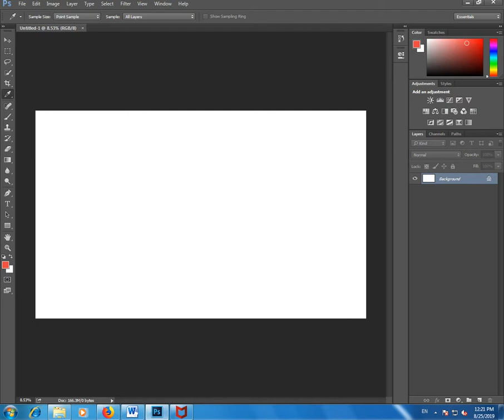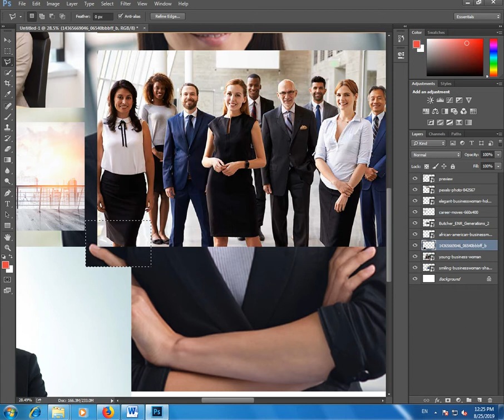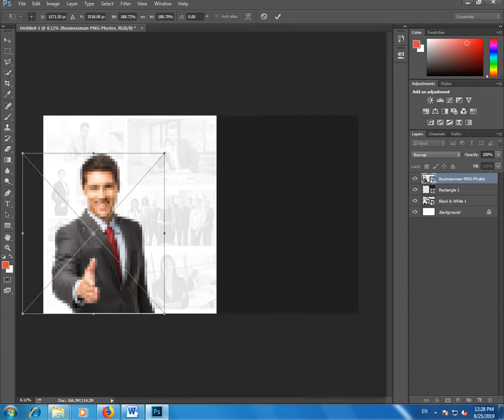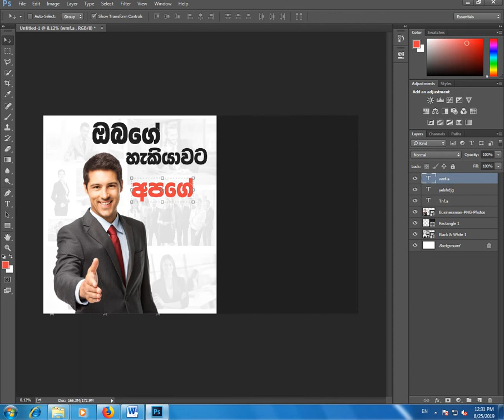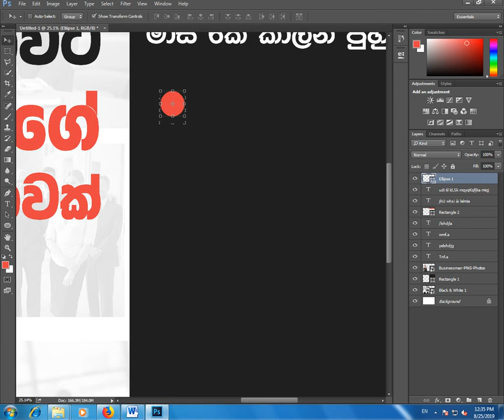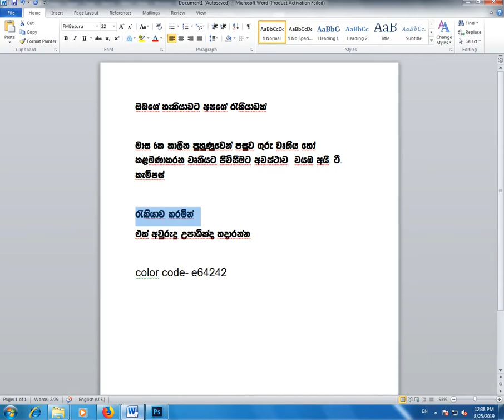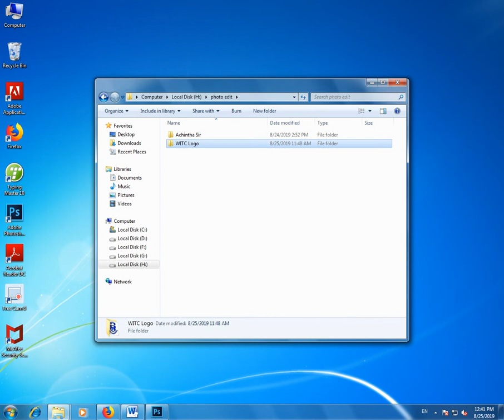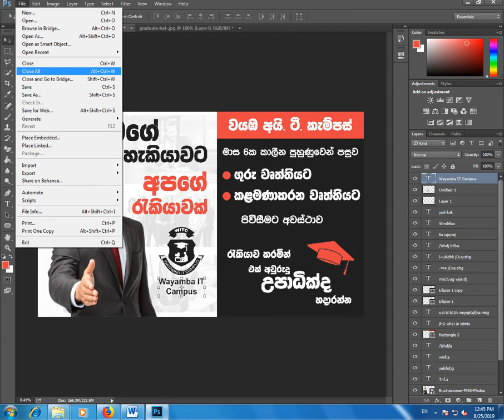How to create a creative face book ad useing Photoshop